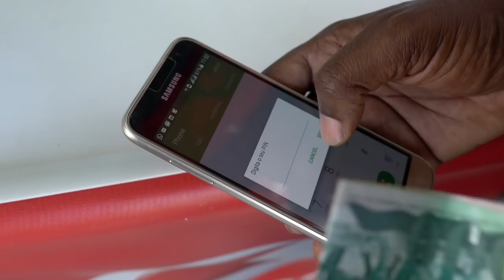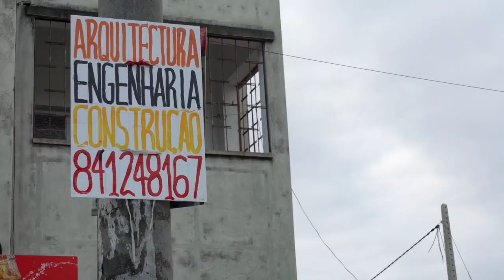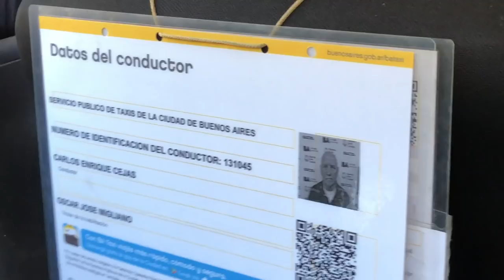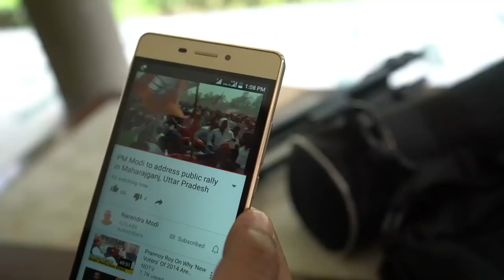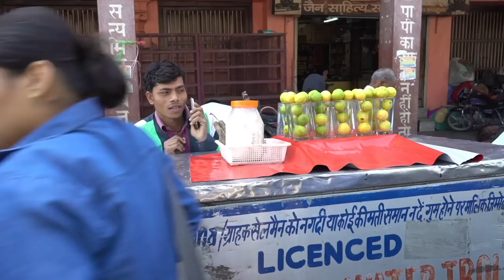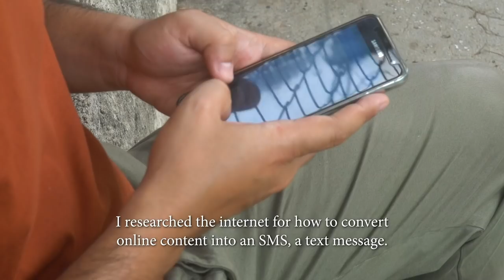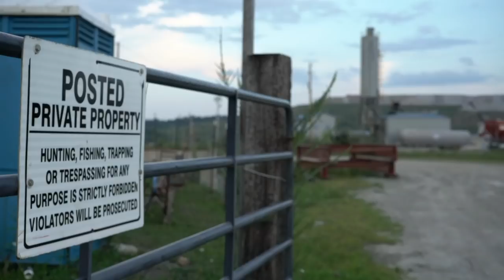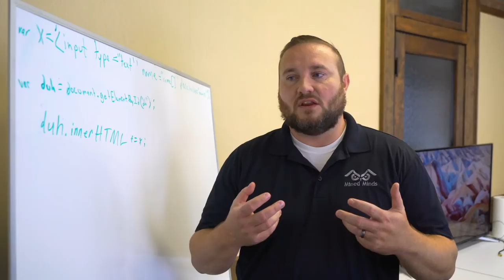Who Really Wins from the Digital Revolution and Industry 4.0 ?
The Digital Revolution and Industry 4.0 has destroyed millions of jobs and created millions of others. But who really wins from the digital revolution? We are looking at the impact of digitalization around the world.

On Africa's south east coast for instance, digital technology can create a lot of opportunities.

But Goverments around the world react differently to the spread of digital technology and industry 4.0 . In India for example, the government has doubled down on digital.

Cuba in contrast is facing free speech limitations, but that may be changing because of the "Cuban hacker spirit" (find out what it is in the video).

Let us know what you think. In how far is your work life affected by the industry 4.0 and the new digital economy?

▶▶▶ Also check out other videos from our channel such as "Who Really Wins from Globalization?"